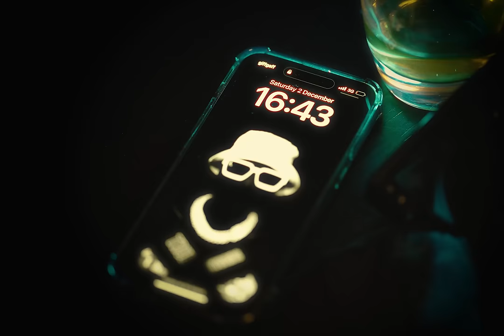Booter Bee - Drive By [Official Video]